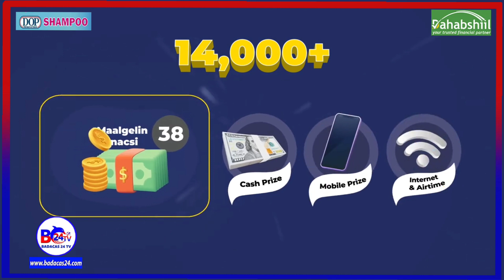Madaxdhaqameedka Gobolka Maroodijeed oo Si Adag Uga Hadlay Xaalada Dalka Maanta Maraayo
The traditional leader of Marodijeh region has spoken strongly about the current state of the country